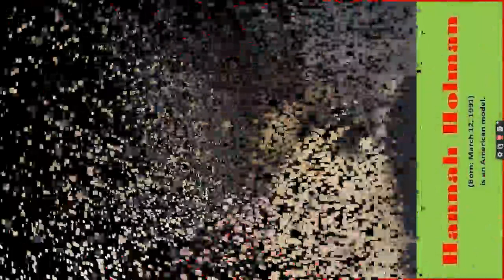Celebrities With Their Adorable Pets Part 329/Camera